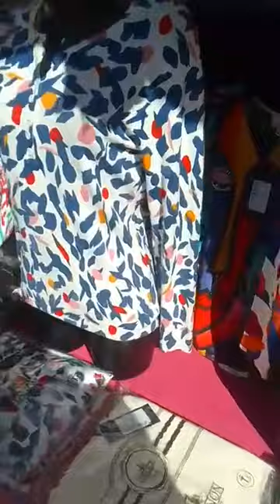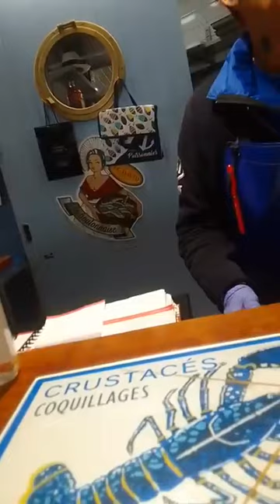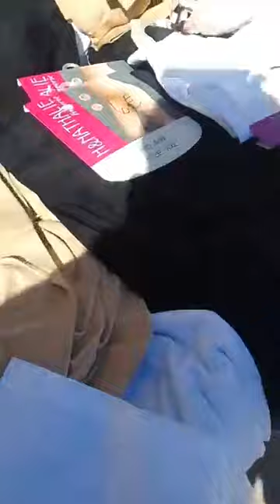Je Ne D'or Pas🌈Flore De Lille Veuve Joyeuse_faisait un point d'honneur que toutes les condamnations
faisait un point d'honneur que toutes les condamnation